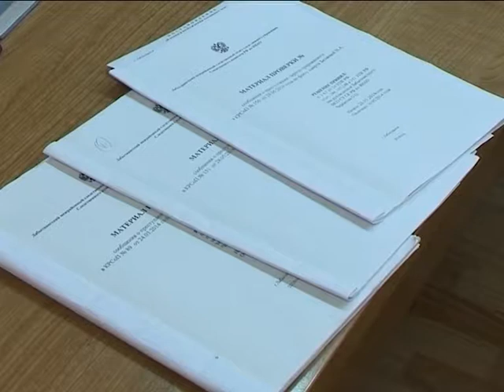День сотрудника органов следствия Российской Федерации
Эти профессионалы расследуют самые тяжкие преступления. Одно из последних - насильственные действия сексуального характера, совершенных в отношении несовершеннолетней девочки в нашем городе. Уже задержан подозреваемый мужчина.